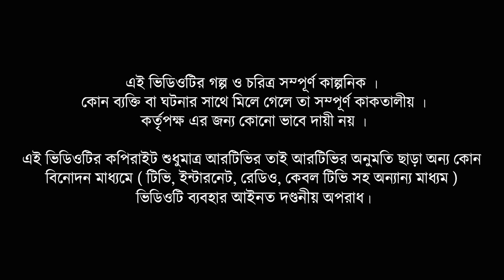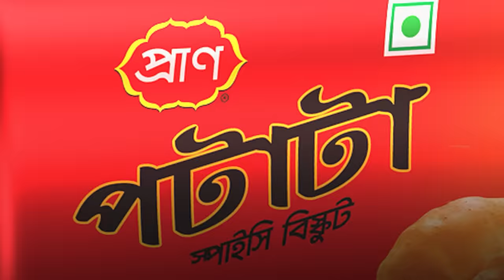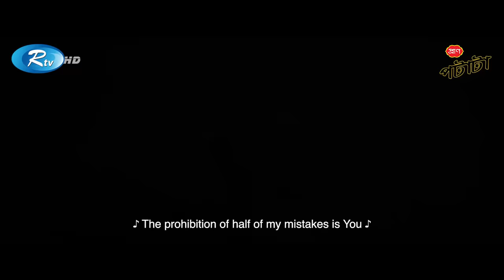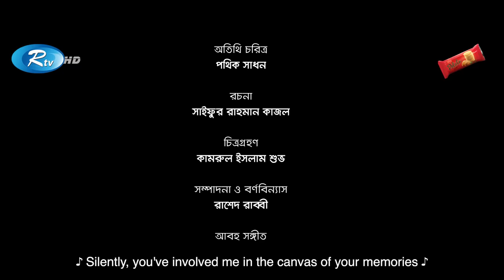Tor Jonno | তোর জন্য | Eid Special Natok | Tawsif Mahbub, Safa Kabir | Bangla New Natok 2024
Drama                            : Tor Jonno
Cast                                : Tawsif mahbub, Safa Kabir
Script                              : Saidur Rahman Kajol
Direction                        : Rafat Mozumder Rinku

নাটক                               : তোর জন্য
অভিনয়ে                          : তৌসিফ মাহবুব, সাফা কবির
রচনা                                : সাইদুর রহমান কাজল
পরিচালনা                        :  রাফাত মজুমদার রিংকু